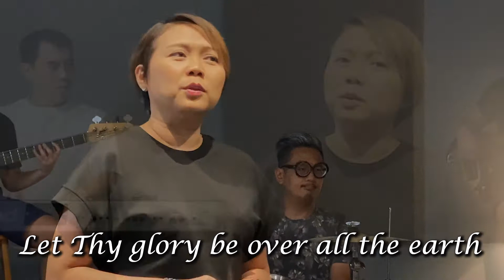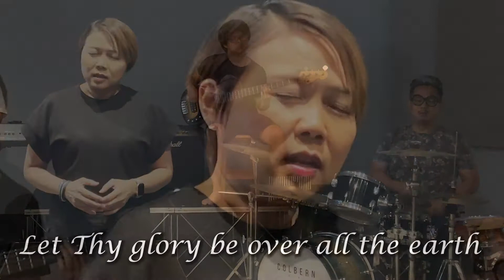Be Exalted O God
I will give thanks to Thee
O Lord among the people
I will sing praises to Thee
Among the nations
For Thy steadfast love is great
Is great to the heavens
And Thy faithfulness
Thy faithfulness to the clouds

Be exalted O God above the heavens
Let Thy glory be over all the earth

Magnify come glorify
Christ Jesus the King
Majesty worship His majesty
Jesus who died now glorified